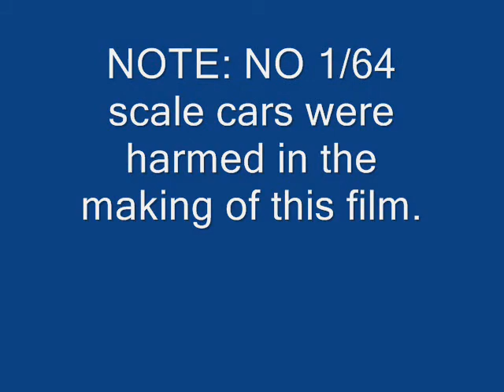Stop Motion Car Chase Movie #2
A sequel to my previous car chase film. Enjoy. Originally filmed on the night of Wednesday, June 1, 2011.
UPDATE #1: Sunday, June 18, 2017 @ 07:59 Hours:
ALL parts of this series of Stop Motion Car Chase Movies has been spliced into one full-length movie, which is available to watch
car chase movies full length,
car chase movie,
70s car chase movies,